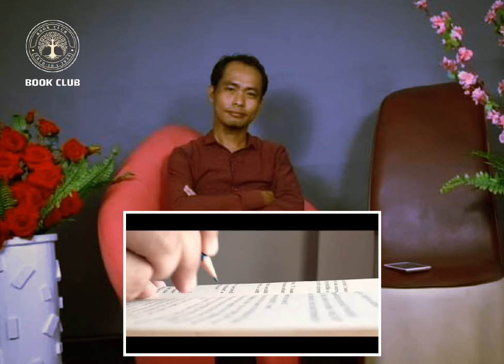Ca A Siarmi Society Din Sal Uhsi - Jesse Klirlungz Kipling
𝗖𝗔 𝗔 𝗦𝗜𝗔𝗥𝗠𝗜 𝗦𝗢𝗖𝗜𝗘𝗧𝗬 𝗗𝗜𝗡 𝗦𝗔𝗟 𝗨𝗛 𝗦𝗜! || 𝗝𝗲𝘀𝘀𝗲 𝗞𝗹𝗶𝗿𝗹𝘂𝗻𝗴𝘇 𝗞𝗶𝗽𝗹𝗶𝗻𝗴

 hmaisabik ah Chin Thuthang Official YouTube Channel ihsin cibai!